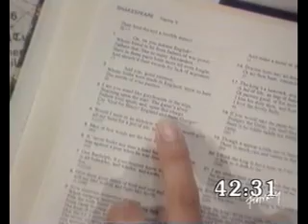Treasure Hunt - Isle of Wight (Series 3 1985) part 1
Opening introduction and Clue 1